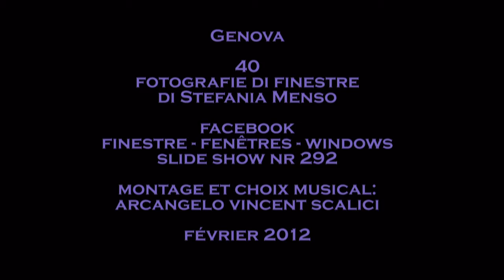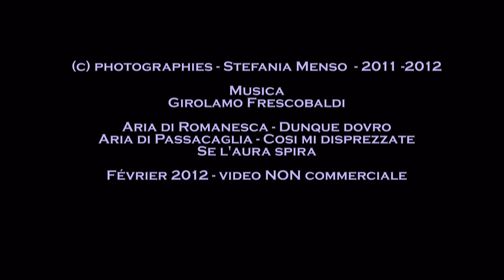292. 20120206 - Stefania Menso - Genova - montaggio Arcangelo Vincent Scalici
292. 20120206 - Stefania Menso - Genova - montaggio Arcangelo Vincent Scalici - gruppo facebook "finestre - fenêtres - windows" video non commerciale - playlist cronologica 2/2